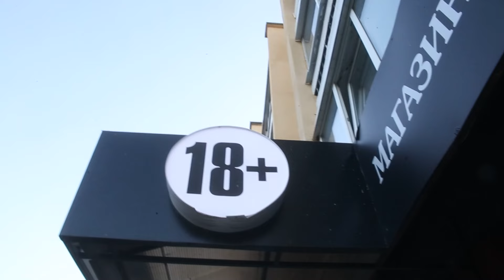Владелица секс-шопа о своем бизнесе в Барановичах